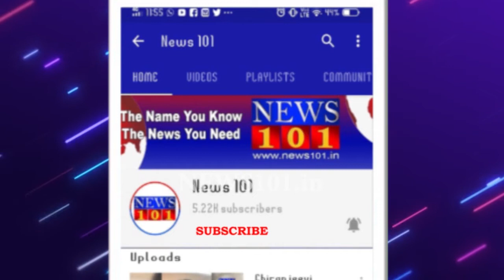KEB Employees Protest Against Electricity Privatization | News101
ಟಿ ನರಸೀಪುರ ಚೆಸ್ಕಾಂ ಕಚೇರಿ ಮುಂಭಾಗ ಕೈಗೆ ಕಪ್ಪು ಪಟ್ಟಿ ಧರಿಸಿ ಪ್ರತಿಭಟನೆ ನಡೆಸಿದ ನೌಕರರು. ಪ್ರತಿಭಟನೆ ಕುರಿತು ಮಾತನಾಡಿದ ಕೆಇಬಿ ಅಸೋಷಿಯೇಷನ್ ಅಧ್ಯಕ್ಷ ನಾಗೇಂದ್ರ ಕೇಂದ್ರ ಸರ್ಕಾರ 2003 ರ ವಿದ್ಯುತ್ ಕಾಯ್ದೆಗೆ ತಿದ್ದುಪಡಿ ತಂದು ಖಾಸಗೀಕರಣ ಮಾಡಲು ಹೊರಟಿದೆ